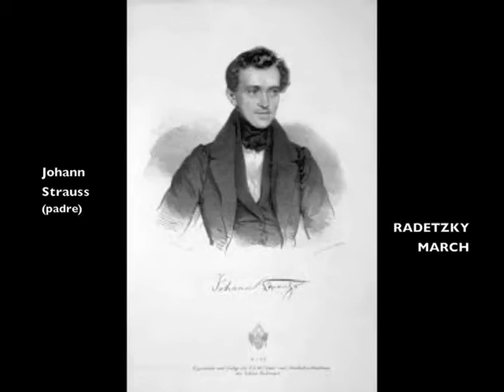Johann Strauss Sr RADETZKY MARCH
Johann Strauss Sr
RADETZKY MARCH

(esecuzione come bis conclusivo)

Banda della Guardia di Finanza
Fulvio Creux - Direttore
Napoli, Teatro di San Carlo, 24 giugno 1987